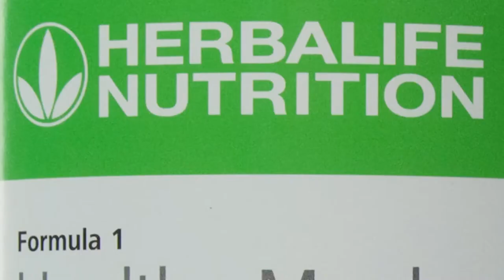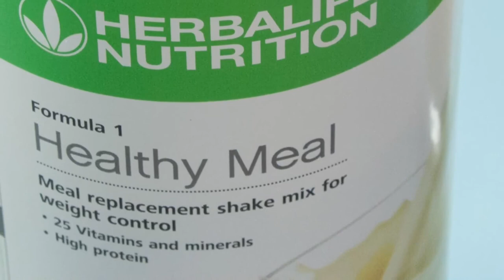Herbalife Formula 1